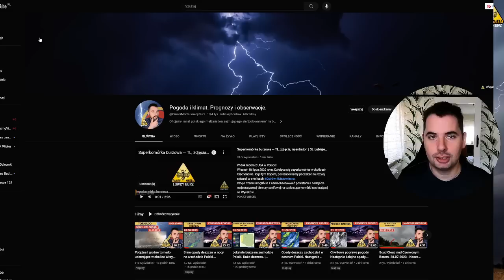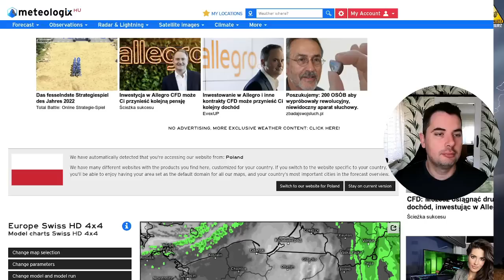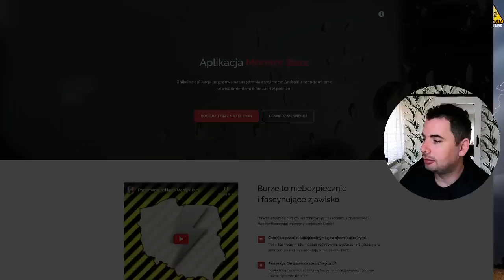Ulewne opady deszczu i silne burze możliwe w weekend. Przeglądamy modele numeryczne. Łowcy burz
00:00 Wstęp
02:00 Omówienie weekendu
07:00 Możliwość niebezpiecznych burz